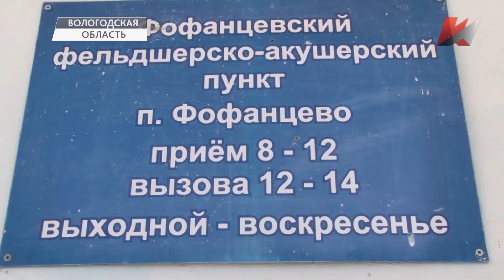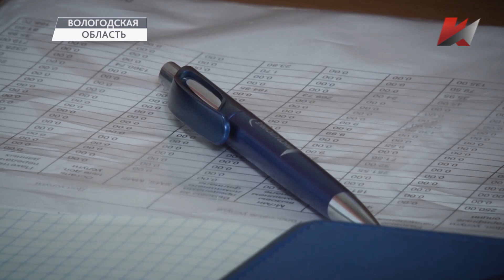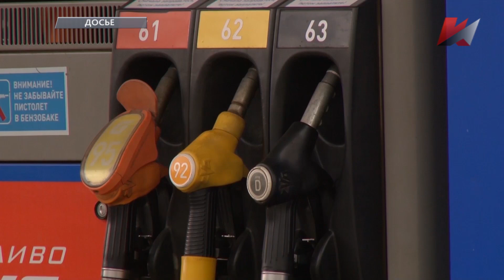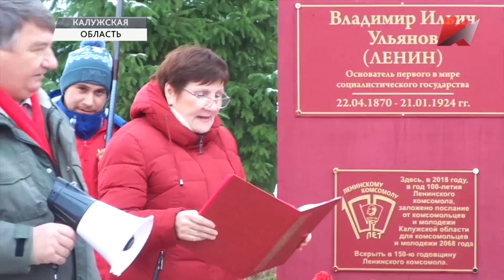Темы дня (01.11.2018)